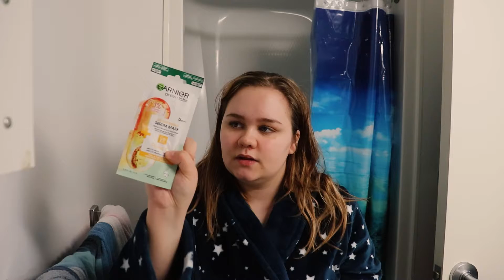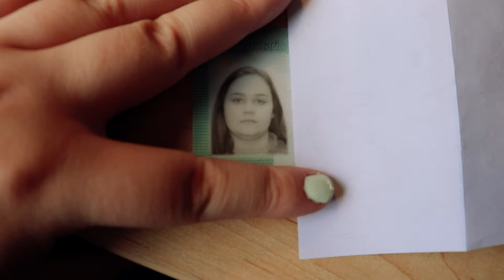Self care and chat with me!